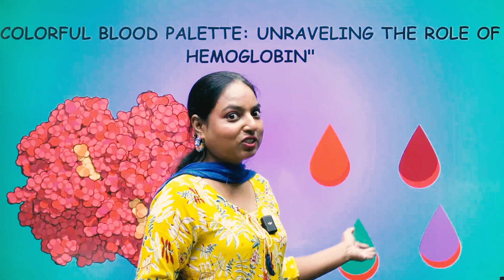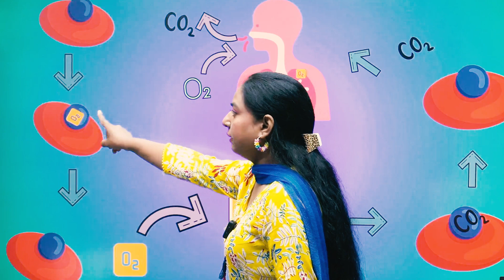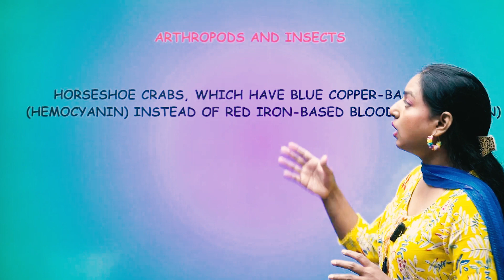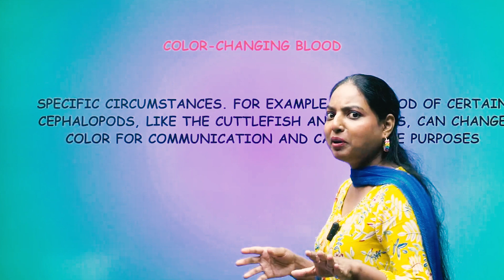Colorful Blood: Unraveling the role of hemoglobin!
Welcome to our mesmerizing journey into the captivating realm of blood and the magical role of hemoglobin! Join us as we explore the hidden wonders that keep us alive and thriving. From the vibrant crimson hues of oxygenated blood to the mysteries of deoxygenation, we'll dive into the science and beauty of this essential life force.